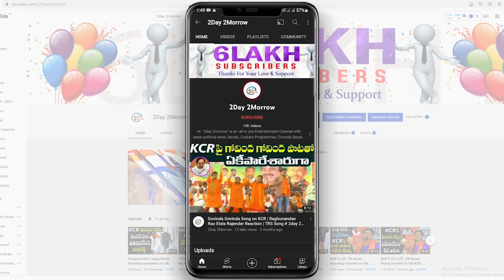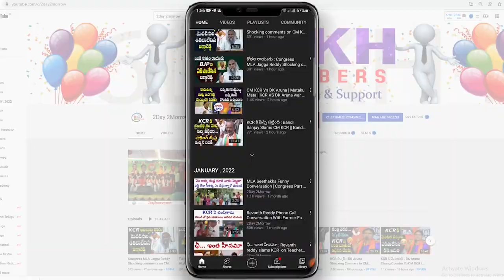KCR 3 పెగ్గులేసి పండతాడు | MP Dharmapuri Arvind Funny Satires on CM KCR # 2day 2morrow